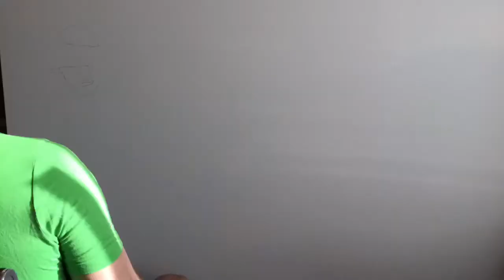Arunas Remeza T. - timelapse.drawing on canvas 2017